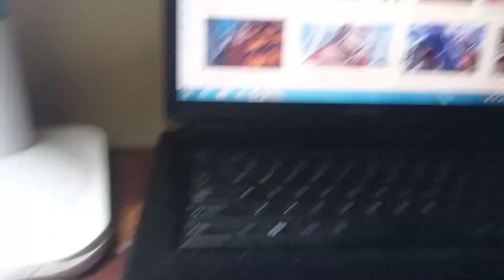Drawing Admiral Sakazuki (akainu) - One piece | step by step